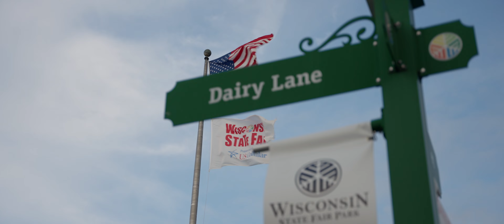Clean Culture Wisconsin 2022 - The Aftermovie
Clean Culture showcase hosted in the Wisconsin state fairgrounds. We were really impressed with the turnout this year. Got to see a lot of awesome cars and meet a lot of awesome people, we can't wait for next year!

follow Conner on instagram!